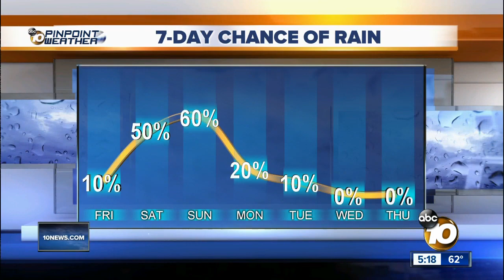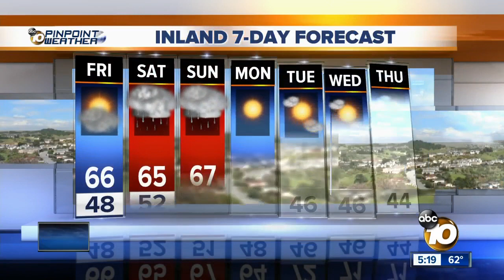10News Pinpoint Weather with Meteorologist Angelica Campos